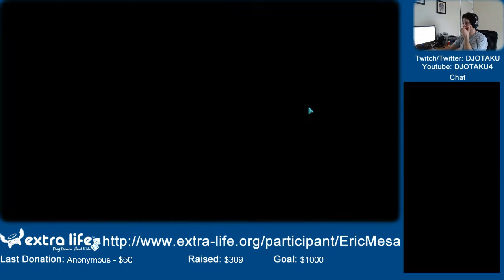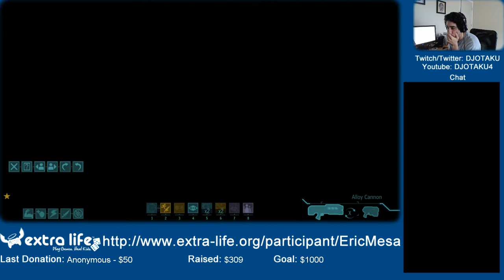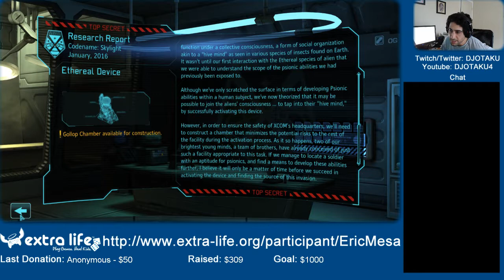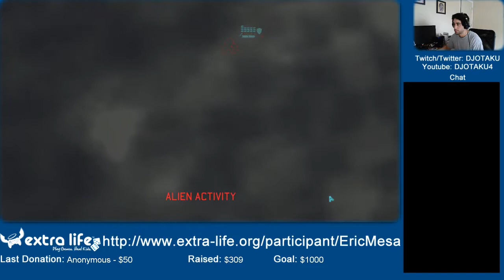ExtraLife: XCOM: Enemy Unknown Session 28 - Dan Sacrifice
Time is coming to a close to donate for this year's Extra Life Campaign. Help me reach my goal (or at least get halfway there?)

We finally are ready for the final mission.